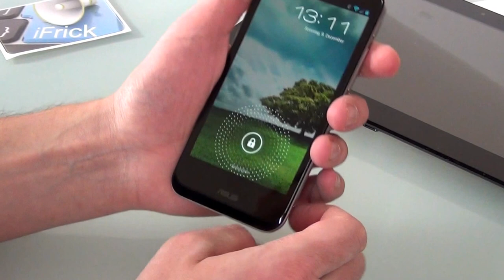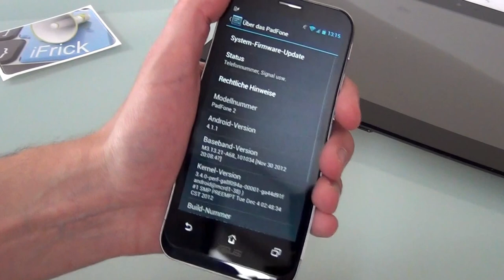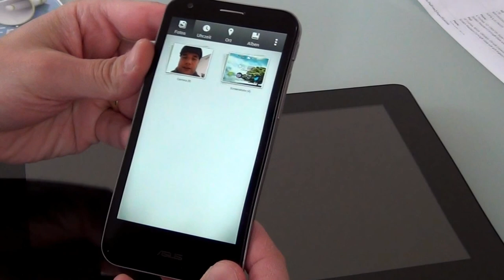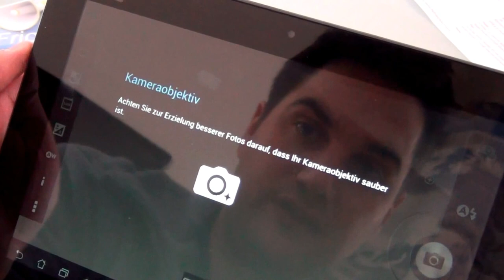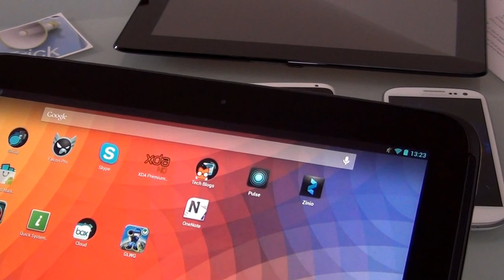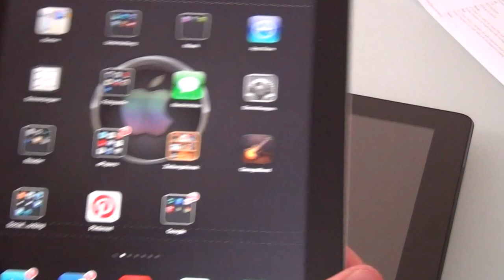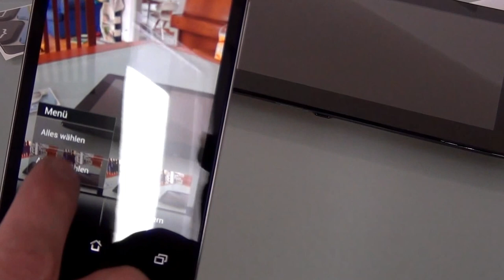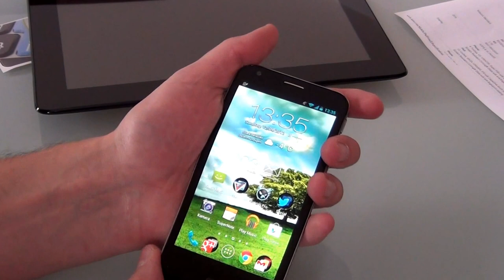Test Asus Padfone 2 - Das schnellste Smartphone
Jean-Claude Frick zeigt das Asus Padfone 2. Der Nachfolger des ersten Padfones begeistert. Es ist mit Snapdragon S4 Pro Quadcore Prozessor, 13MB Kamera und LTE bestens ausgestattet und verwandelt sich blitzschnell in ein Tablet. Android 4.1.1 Jelly Bean ist auch drauf. Das erste Padfone habe ich auch getestet